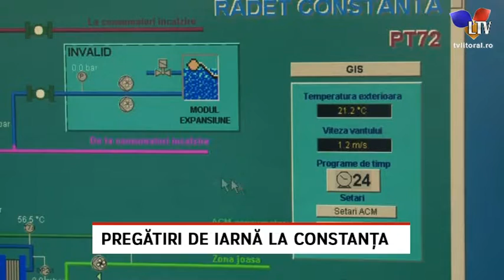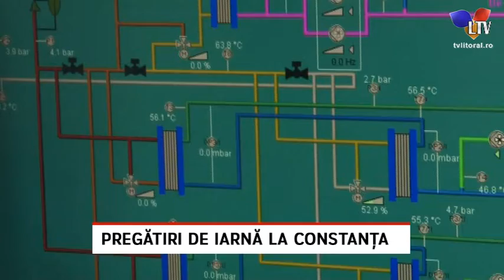Pregătiri de iarnă la Constanța - Litoral TV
RADET începe de luni sa încarce instalațiile de încălzire ale constănțenilor, în vederea pregătirii rețelelor de termoficare pentru iarna care urmează. Constănțenii sunt rugați să încheie lucrarile la instalațiile de încălzire.